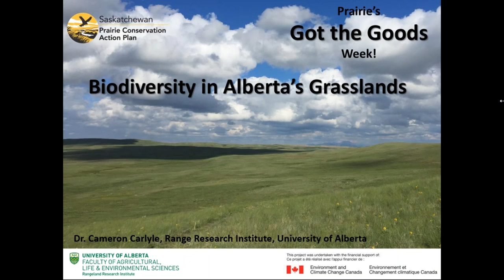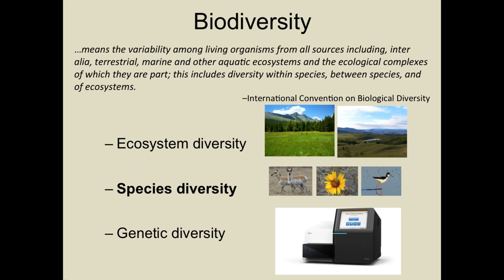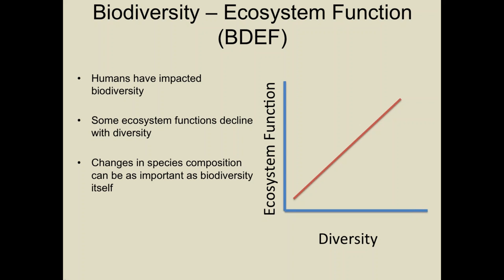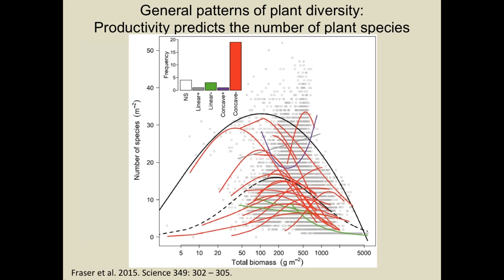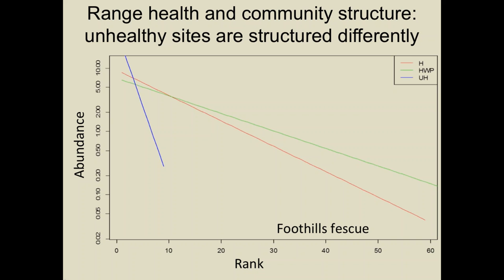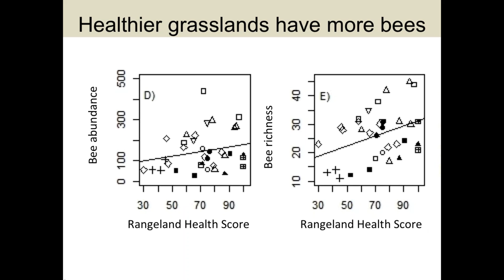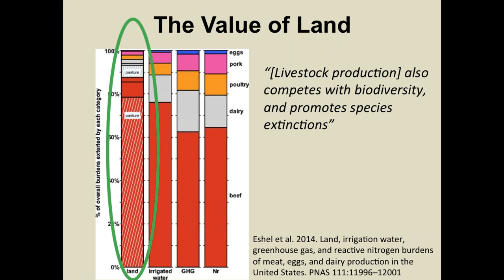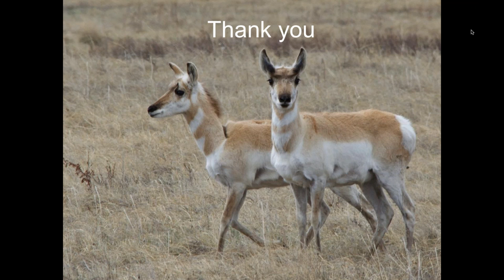Biodiversity in Alberta’s Grasslands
Abstract: Grasslands are important habitat for many plant and animal species, but grasslands are amongst the most endangered ecosystems in North America as a result of historical agricultural conversion. Yet, conversion of
grasslands to urban, industrial and cultivated land continues with few incentives for their conservation or means of protection.   At the same time the beef industry uses grasslands extensively for grazing cattle and are often vilified for their environmental impacts with little recognition for vital role grazers, as stewards, play in the conservation of these important ecosystems.  In this webinar, I will review new and ongoing research that examines 1) biodiversity values in grasslands compared to other land-uses and 2) how cattle management may affect biodiversity.  I will focus primarily on studies examining plant diversity but will touch on other taxa such as birds, bees, ants, and soil microorganisms. Overall, we see that the effects of grazing on diversity are taxa specific and change across different environments.